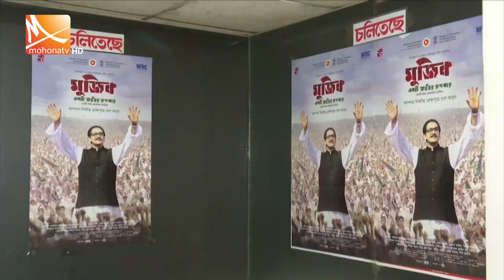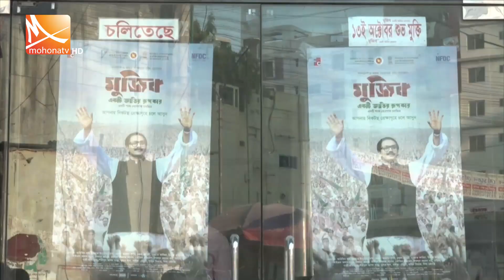রাতের মোহনা সংবাদ | তারিখ: ১৩ অক্টোবর ২০২৩ | Mohona Tv